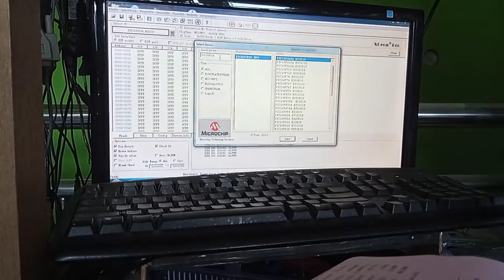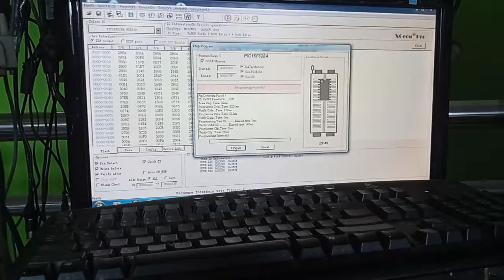02220920 test Universal Programmer USB MiniPro TL866 TL866II Plus USB Programmer